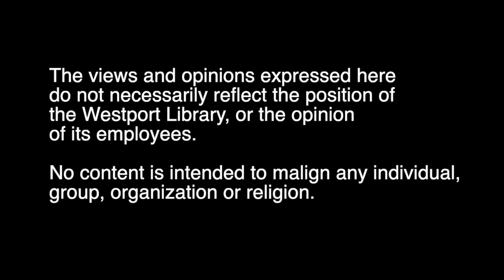Jane Green - Meet Hybrid Publishers, She Writes Press Ep 5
About Publishing - Using Hybrid Press